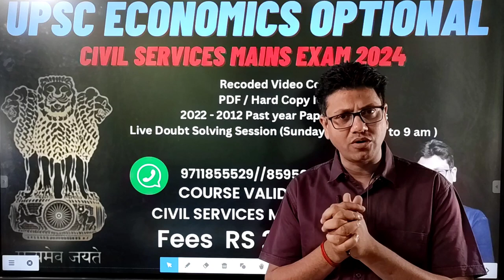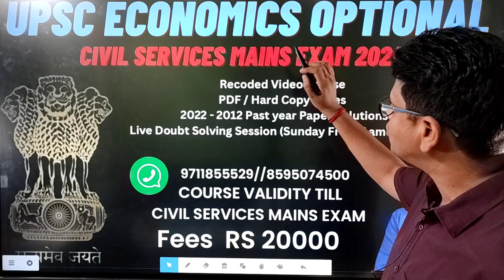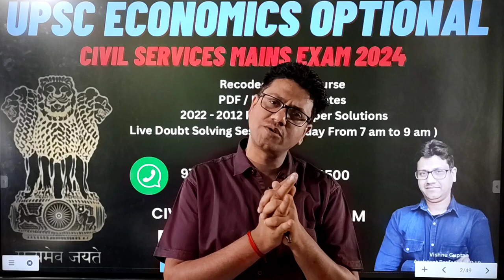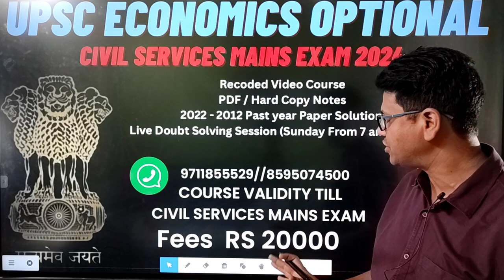Economics Optional UPSC | Mission 2024 | Online Course | Online Classes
Here are some highly recommended textbooks for the UPSC economics optional:

"Indian Economy" by Ramesh Singh: This book is one of the most popular choices for UPSC economics optional. It covers the entire syllabus in a systematic manner and provides a comprehensive understanding of Indian economy-related topics.

"Microeconomics" by Pindyck and Rubinfeld: This book is a classic in the field of microeconomics. It covers various topics like consumer behavior, producer theory, market structures, and welfare economics. It provides a solid foundation in microeconomic theory.

"Macroeconomics" by Dornbusch and Fischer: This book is highly recommended for macroeconomics. It covers topics like national income accounting, economic growth, inflation, unemployment, monetary policy, and fiscal policy. It offers a thorough understanding of macroeconomic concepts.

"International Economics" by Dominick Salvatore: This book is an excellent resource for international economics. It covers topics such as balance of payments, foreign exchange markets, trade theories, and trade policy. It provides a global perspective on economic issues.

"Public Finance" by H.L. Bhatia: This book is specifically designed to cover the public finance portion of the syllabus. It covers topics like government budgeting, taxation, public expenditure, and fiscal federalism. It offers a comprehensive understanding of public finance in the Indian context.

Remember that while textbooks are essential for building a foundation, it's also crucial to refer to additional resources such as economic surveys, government reports, and research papers to stay updated with the latest developments and analysis in the field of economics.

DEMO
ENGLISH MEDIUM